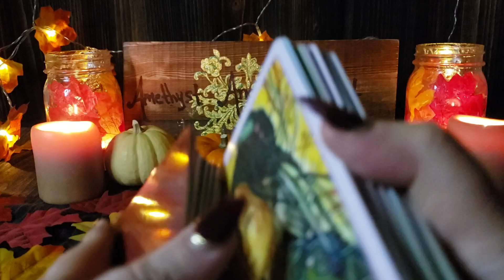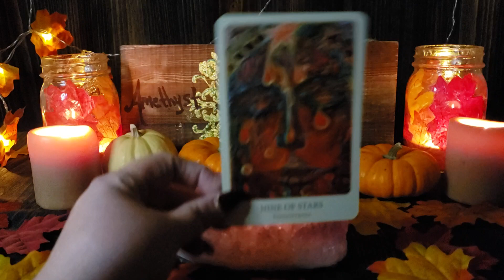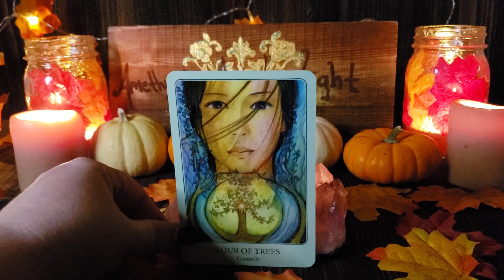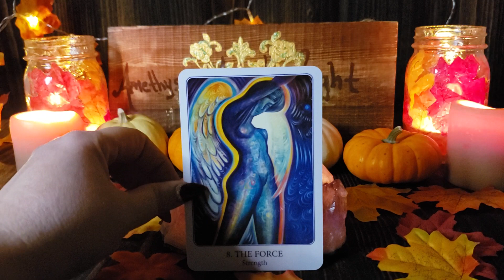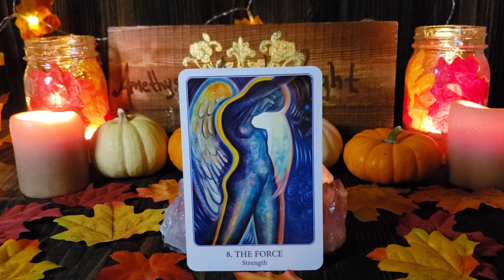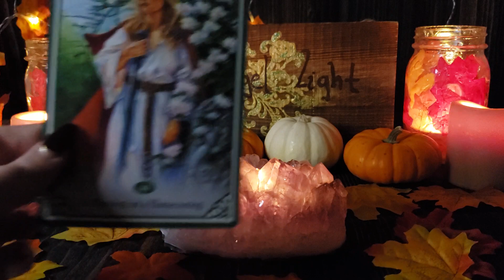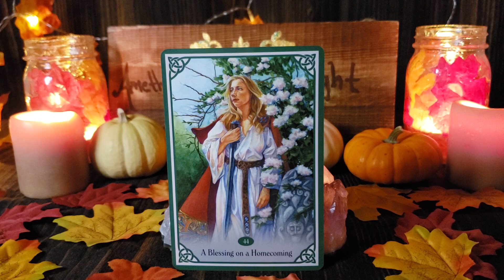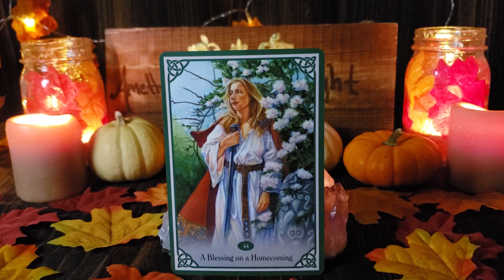SCORPIO AN UPHILL CLIMB WILL LEAD YOU TO THE TOP - NOV 25 - DEC 1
Art of Love Tarot

Blessed Be Blessing Cards

🔮🔮🔮 PRIVATE READINGS 🔮🔮🔮

🦄💜🦄💜🦄💜PLEASE SUPPORT 🦄💜🦄💜🦄💜

📫✉ Mailing Address 📫✉
Amethyst Angel Light
2161 Colorado Blvd, Unit 105
PMB 201

Facebook amethystangellight/Facebook
IG amethystangellight